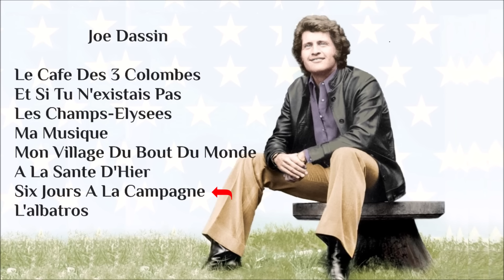Joe Dassin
Джо Дасен

  Кафенето на 3-те гълъба
  И ако не сте съществували
  Шанз Елизе
  Моята музика
  Моето село на края на света
  Вчерашното ни здраве
  Шест дни в провинцията
  Албатросът